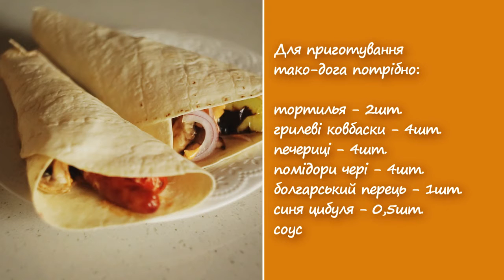"Сніданок з Іскрою". Тако-дог